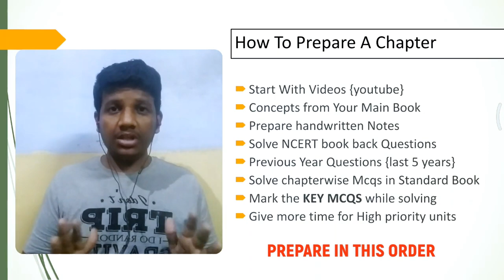How To Study A Chapter In 8 Steps | NEET 2021 STRATEGIES | Tamil |NEET Tips